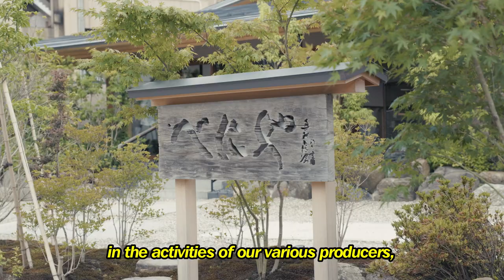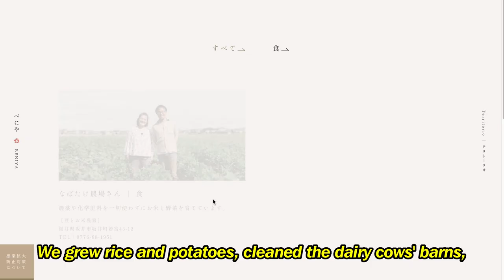the VOICE from HIDAWAY 06 - Tomoyo Okumura at Kofu Yuden Beniya, Awara Onsen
the VOICE from HIDAWAY 06 - Tomoyo Okumura at Kofu Yuden Beniya, Awara Onsen June 26, 2022 (part 2 of 2)

Hokuriku has many hidden places to see that we will never know about-
Craft & design, cuisine, from silent nature & spirituality. let's go to the heart of Japan.
This trip was Staying at Traditional Japanese Hotel, Awara-Onsen, Fukui prefecture. Please discover their new concept "Ko-fu Yuden" and  "Territorio", and think about next purpose of visit japan.

北陸の隠れた魅力、新しい楽しみ方を、
地域を超えてボーダレスに発信する自主メディア「HIDAWAY Hokuriku」
第6回は、福井県あわら温泉にある老舗温泉旅館、「光風湯圃べにや」の紹介。
火災を経てリニューアルされ、自然のエネルギーと地の恵みに囲まれる体験を打ち出した新しいコンセプトのもと、個性豊かなくつろぎの空間と源泉掛け流しの湯を楽しめる客室、プライベートな部屋食の提供を通じてゲストをおもてなししている。

この回では、テリトーリオという地域と結びついたおもてなしのテーマについて、女将の奥村智代さんへのインタビューを紹介。地域の生産者へのリスペクトを通じて生まれた食のプレゼンテーション、共に働くスタッフと大切にしている心豊かなポリシーについて語る。

次なる時代の生き方を探す旅
HIDAWAY

Cinematographer / Photographer : Masahiro Shimazaki
Assistant Photographer: Mariko Noboru
Translator: Ko Momotani(Sanyo-Onoda City University)
Director & Editor: Kanako Oi / Yuya Watanabe
Special Thanks: Keiko Yamamoto / Keinichi Dohi (841 tourist)/Denbee Asao
Photographer: Koichi Mizukami(I'm here)

Contributors
まるっとまるごと農遊ツアーズ / スカリー株式会社 / Ryutaro Okada(ooooo inc.) / 引野 裕詞 / 栗原 かすみ / Akira Morise / 朝倉 雪 / 天野 準一(天たつ) / anga. inc. / 河 一郎/ 土佐備長炭窯元 椎名産業 / 大連 達揮 / 北陸 福井県あわら温泉 美松 / 荒川レース工業㈱ / 合同会社ノカテ / 東出 拓也 / Chinami Tatta / 中島 聡 / 吉田 龍彦 / 佐々木 康男 / 小林 恵子 / 宇都宮 誠/ tomoco matsumoto / 株式会社グランディア芳泉 / Ami Yonaga / 笹間 千枝 / 山嵜 俊博 / 石井龍 / 組屋 雅仁 / 橋本 達也 / 満田 誉 /  吉崎 敏文(NEC) / 鎌田 啓佑 / 鷹野 新 / 橋本 浩司 / 土肥 賢一(やよい自動車) / 室谷 かおり / 柴田 貴子/上田 輝彦 / なかもと ゆう/ 矢田部 建佑 / 丸山 晴之 (ヒャッカ)/ 林 明美 / 瀧 英晃 / 和田 真生 / 森塚 美智子/ 下向 拓生 / 前田 拓哉 / miyono /村山 匡代 / 川瀬 綾 / 高嶋 英巳子 / Tsubasa Maeda / supermatchbox,inc. / 佐竹 正範 / Aya Shimada / 株式会社 TEAM Zen / 株式会社 松井設計 / 松平 裕子 / わくわくキャンプ工房ブロックOG / 三七 味噌 / 片岡良太 / 松本 亨(株式会社花犀) / 中村 諒(株式会社NewRoots) / 中村 昌稔 / KAJITSU / 渋谷 洋平(MIFUMI.Inc)/ 羽田 恵 / 長谷川 義人 / 酒井 悦子 / 高橋寛樹(タビィーザ非日常な旅を) / 緒方 康浩(HO GA)/ cocoon / 小栗 直人 / CRAFTOUR / Camping Car Shop SiZENTO / 株式会社エーリンクサービス / 藤岡 愛 /上城戸 佑基 / Yasuhiro Hashimoto / 田中 陽介 / 宮下 浩一(福井新聞社)/ Hair Salon HaKU / ZACAMORE ACT CREATIVELY / 酒井 恒雄 / 株式会社コモンズ / 谷川 修(谷川製めん所)/ Kenta Tachibana / 横山 穂 / 玉村 咏 / pablic and co Inc. / Shingo Yoshizumi / 清水 英明 / 株式会社クラフトパートナーズ